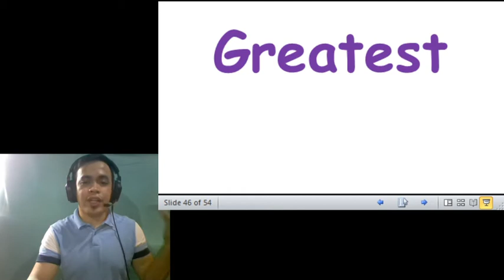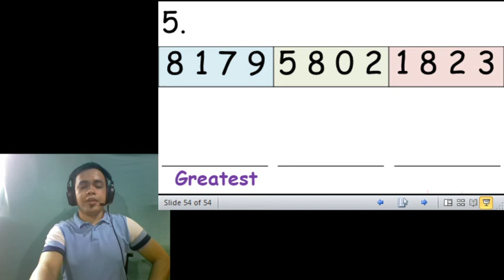M2 9. Sept 25